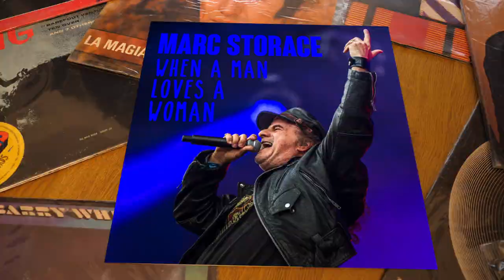MARC STORACE - WHEN A MAN LOVES A WOMAN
A "live-cut" from one extraordinary and highly-spirited "Jam-Night" of old faves. The new show called *LIEBLINGSLIEDER* invites singers to jam with the houseband.
After only two quick rehearsals and one soundcheck Marc Storace broke the ice with this steaming debut. Together with The Royals of the historic Casino-Theatre of Winterthur, Switzerland, and during a 2 hour performance, they literally brought the old house down..Winterthur Rocks!!
21st.May, 2018.
( Live-Sound recordings via Camera-Microphone )